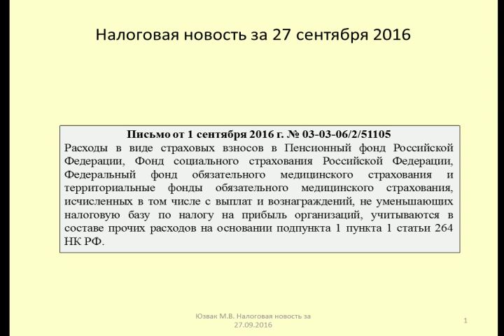27092016 Налоговая новость об учете страховых взносов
Юзвак Максим рассматривает проблему отнесения на расходы затрат по страховым взносам
Maxim considers the problem of classifying the costs on insurance premiums